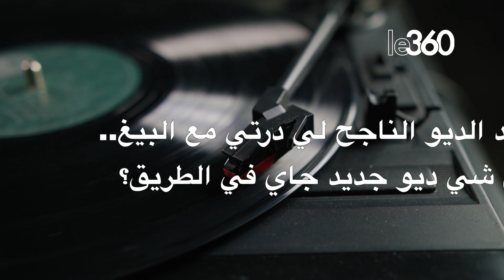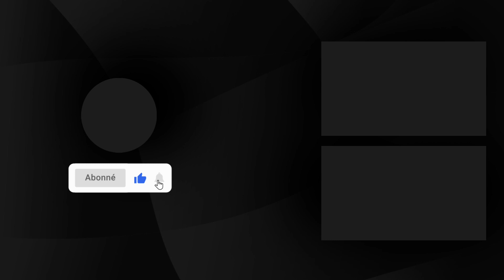إيهاب أمير: انتظروني في مسلسل "عزيزتي الحياة" وسعيد برجوع برنامج ستار أكاديمي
Ihab Amir participe figure au casting de la série télévisée «Azizati Al Hayat», réalisée par Yassine Fennane et qui sera diffusée sur 2M. Interrogé par Le360, le chanteur revient sur le rôle qu’il y joue, ainsi que ses projets artistiques à venir.